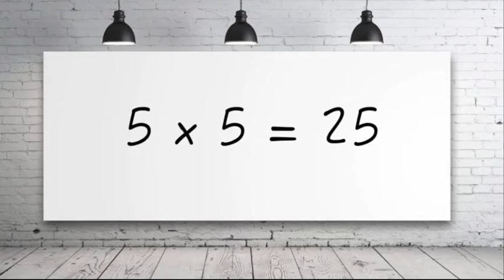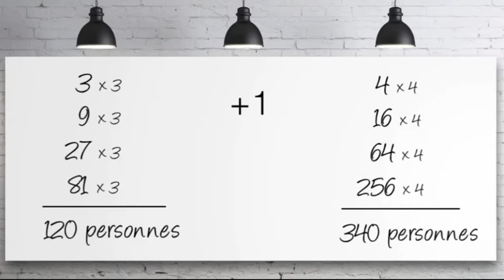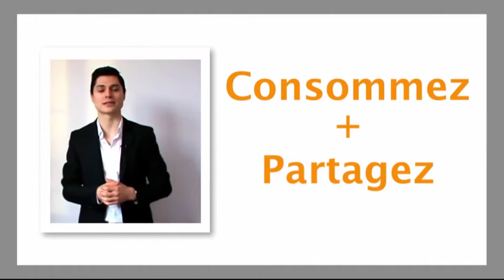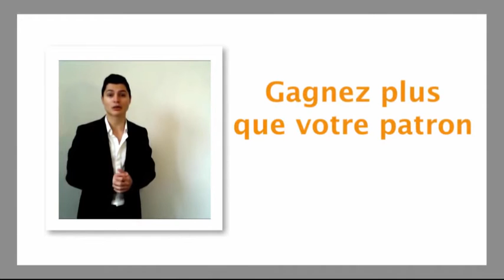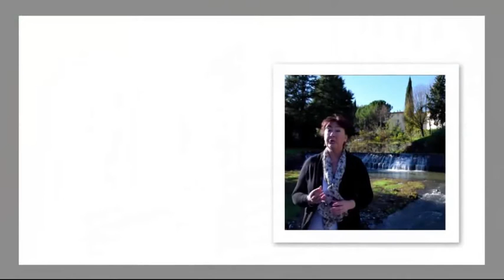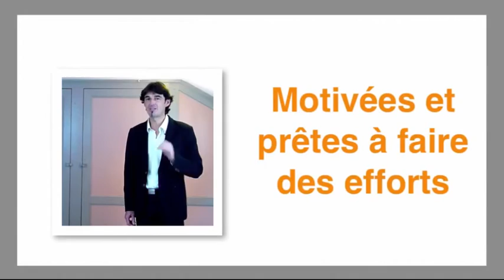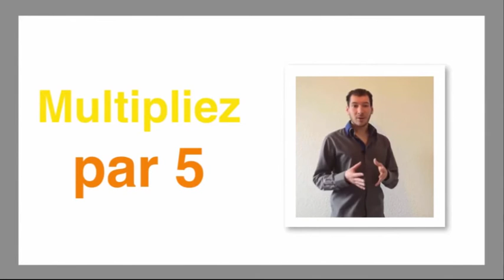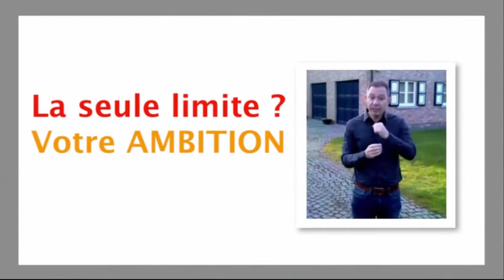Vous faites déjà du marketing relationnel ( suite )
Avec le marketing relationnel vous pouvez construire n'importe quel marketing de réseau. Ex ou Inscription